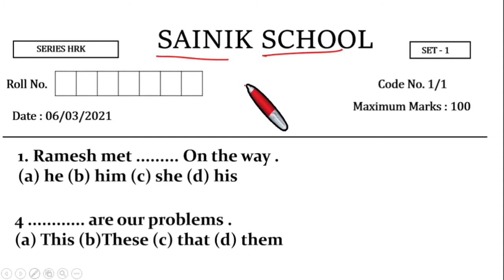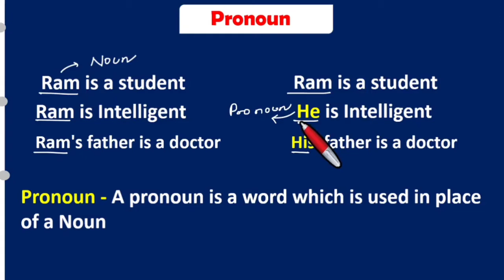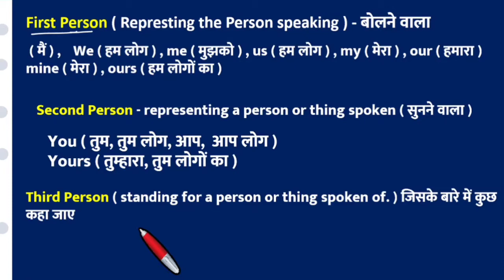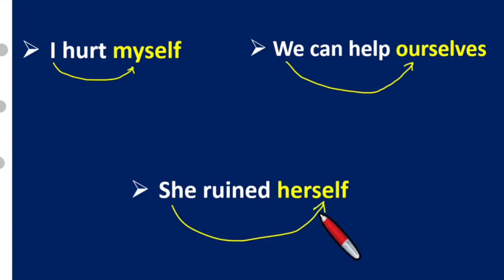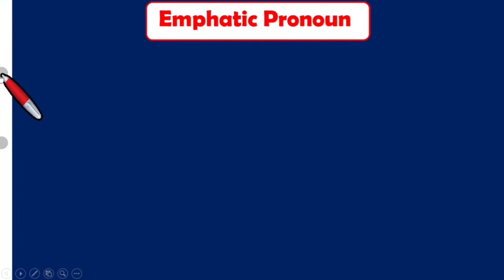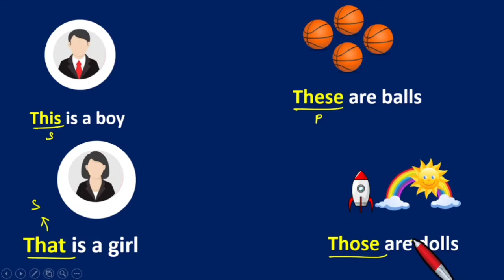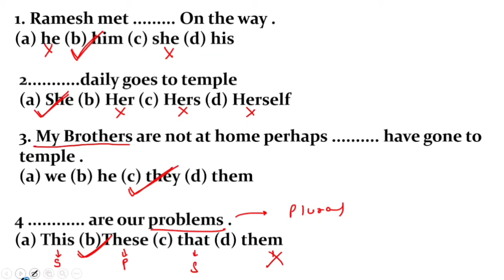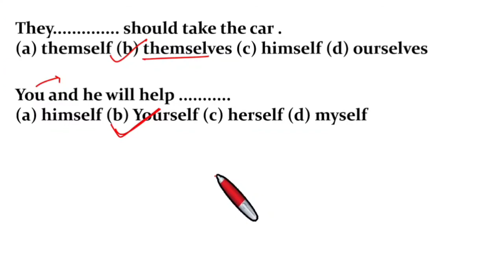Pronoun | Sainik School English Class 6 | Sainik School Entrance Exam Class 6 English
📚 Pronoun Sainik School Entrance Exam 📚

In this video we are going to learn about one of the most important Chapter of English of Sainik School Entrance Exam . In this video we will lean about Pronoun in Full details with lots of example and also solve important question are are asked in Sainik school Entrance Exam and some questions which may be asked in our examination . First we will learn about what is Pronoun with Example . Then we will learn types / kind of Pronoun . After that we will learn about each and every types of Pronoun in full details . In which first we will learn about Personal Pronoun and then we will also learn First Person , Second Person and third Person in that Section . Then we will move to study Reflexive Pronoun , Possessive Pronoun , Emphatic Pronoun and Demonastrative Pronoun . Then we will see the use of This , That , These and Those . Then we will slove question .

⏱️Time of Topics ⏱️

00:00 Pronoun ( Sainik School English  )
01:27 Pronoun with Example
04:36 Types / kind of Pronoun
05:44 Personal Pronoun with Example
07:43 Type of Person
10:44 Reflexive Pronoun with Example
14:35 Possessive Pronoun with Example
17:00 Emphatic Pronoun with Example
18:35 Demonstrative Pronoun with Example
21:14 Use of this , that , those and these
22:41 Sainik School Questions Pronoun

🔑🔑 Keywords Hindi 🔑🔑
सैनिक स्कूल प्रवेश परीक्षा
सैनिक स्कूल प्रवेश परीक्षा कक्षा 6
सैनिक स्कूल प्रवेश परीक्षा नामांकन
सैनिक स्कूल प्रवेश परीक्षा एडमिट कार्ड
सैनिक स्कूल प्रवेश परीक्षा अंग्रेजी
सैनिक  स्कूल प्रवेश परीक्षा अंग्रेजी प्रश्न
सैनिक स्कूल प्रवेश परीक्षा हिंदी